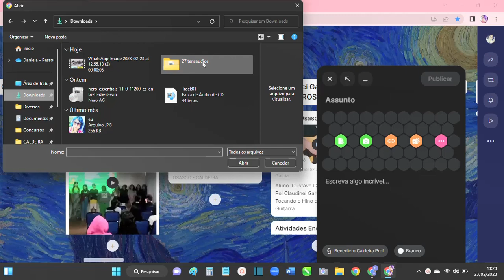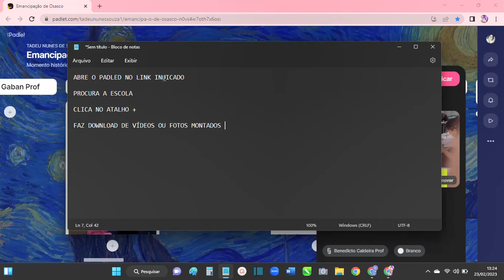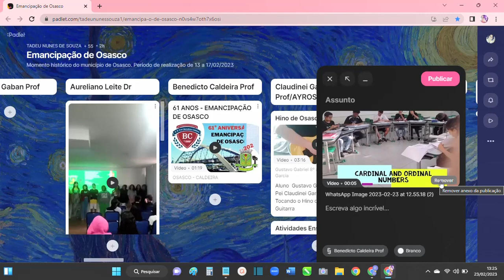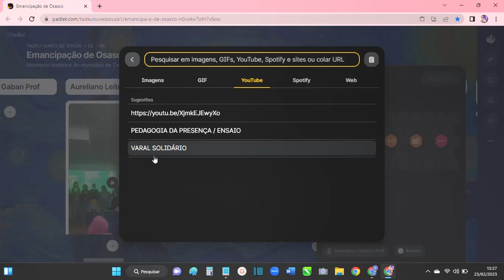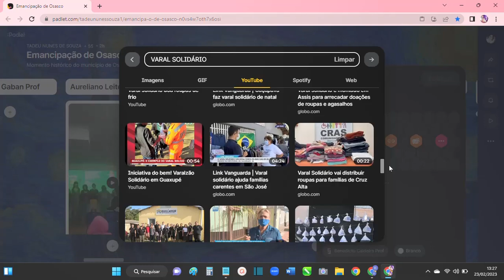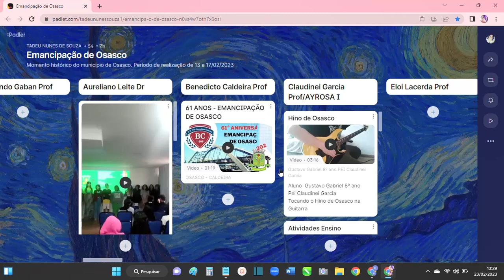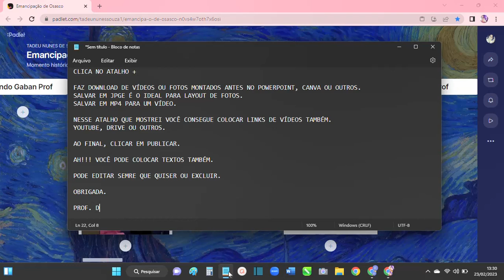INCLUIR FOTOS/VÍDEOS DO PROJETO EMANCIPAÇÃO DE OSASCO NO PADLET - DIRETORIA DE OSASCO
(VÍDEO SEM ÁUDIO)

PROF. DANIELA MENEGASSI